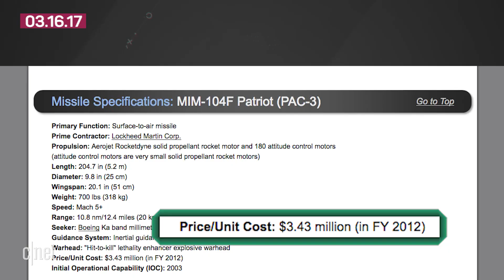Overkill: $3M missile destroys $200 drone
A US ally took on an adversary using small quadcopter drones by firing a surface-to-air missile.